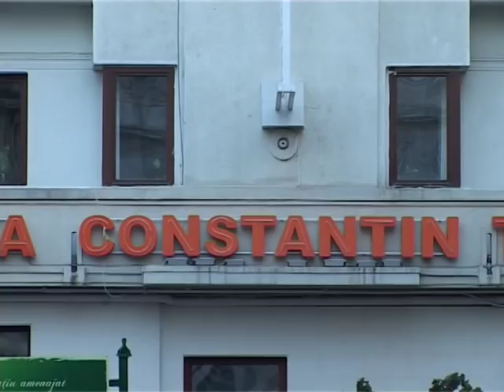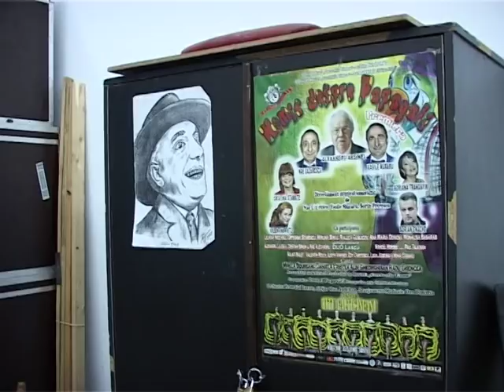Intro Constantin Tanse Premiera Furtunoasa Regizor RANDAT final.avi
Intro Constantin Tanase,  RANDAT, Adriana Trandafir, Vasile Muraru Nae Lazarescu Teatru de revista Piata Victoriei sala Savoy Alexandru Arsinel si Stela Popescu